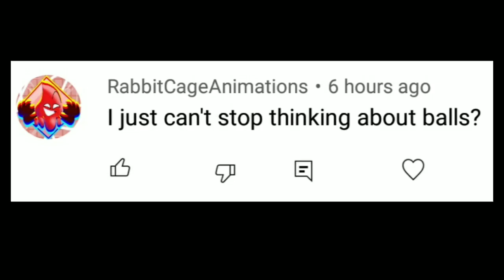I JUST CAN'T STOP THINKING ABOUT BALLS(meme)(ft.object oc)(look at the description)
yes

Characters are included on this video:
Rokie(belongs to me)

 ~social media~

YouTube: damn it bro your already here

~apps used~
FlipaClip(12 fps)
Ibis paint